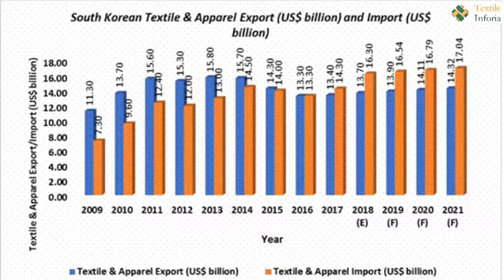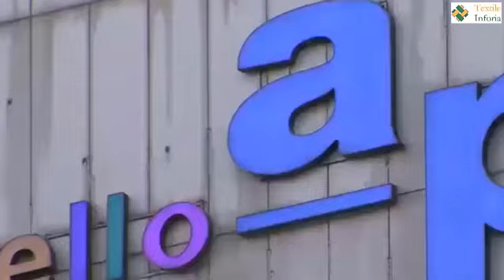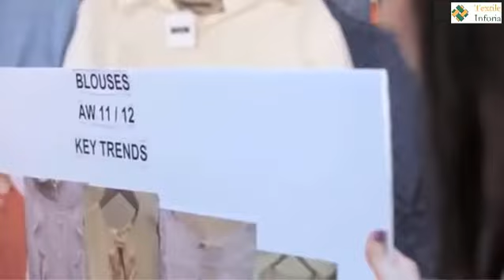Role of Global Sourcing in Apparel Business & Merchandising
■ Video:Role of Global Sourcing in Apparel Business & Merchandising